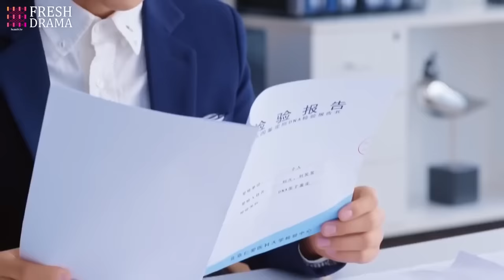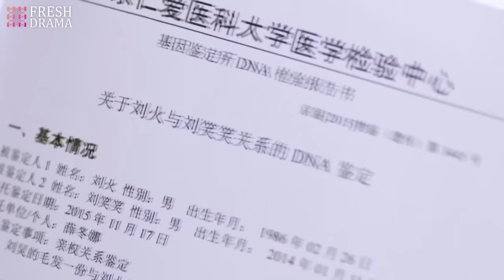【Multi-sub】Marry Clingy CEO EP27 | Marriage First, Love Later | Ming Dao, Ying Er | CDrama Base